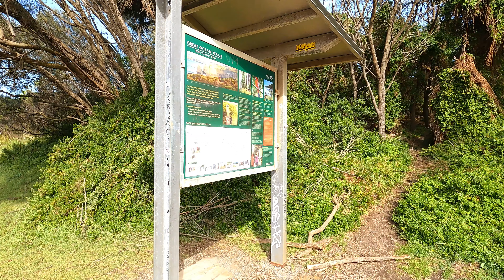The Great Ocean Road | Victoria Australia | 4K Walking Tour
A tour of the Great Ocean Road is a journey through breathtaking coastal scenery. Starting from the surfing town of Torquay, the road winds along the rugged Victorian coastline, offering stunning vistas of towering cliffs, pristine beaches, and secluded coves. Highlights include the iconic Twelve Apostles, a series of limestone stacks rising from the Southern Ocean; the Loch Ard Gorge, a dramatic sea cave named after a shipwreck; and the Shipwreck Coast, littered with the remains of historic vessels. Along the way, visitors can explore charming coastal towns, hike through lush rainforests, and spot native wildlife like koalas and kangaroos.